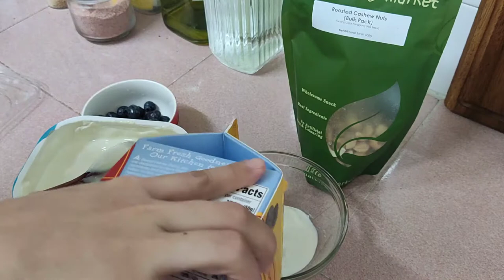Vlog #4| Granola breakfast | Blueberries smoothie | handmade vase | dried flower | bitter gourd soup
I've joined Nestle Walk A Million Miles event in this September, so I spent most of my time walking or jogging. I also spare some me time doing DIY projects to make my house more warm.